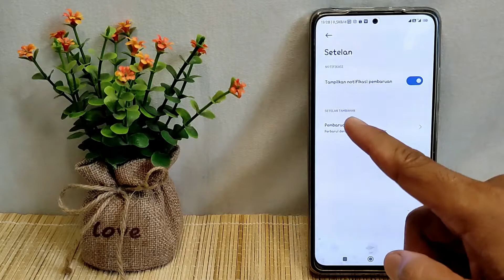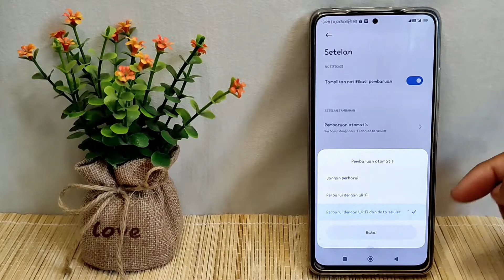Cara Mematikan Update Otomatis Xiaomi Redmi Note 11 Pro 5g